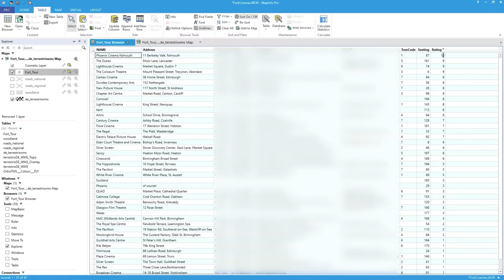MapInfo Pro - How to do Bivariate Thematics (thematics with 2 fields)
Video #117
In this rapid 4 minute video, I show how to use 2 fields in your table for your thematic map.
*Firstly I colour the point with one value (seating capacity in a cinema)
*Secondly I alter the size of the coloured symbol based on the ratings value in the same table

The seating and rating values are totally made up values using a randomizer in Update Column:

rnd(1) * 100